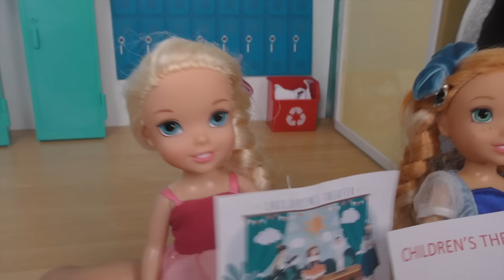Elsie's First LOVE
Elsie and Annie audition for school Play. Will Elsie find her Prince Charming?